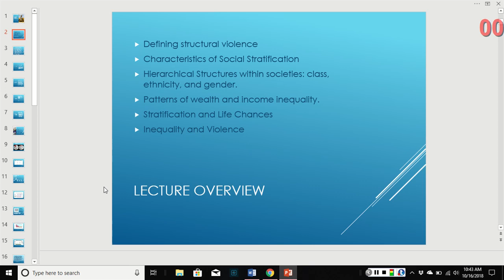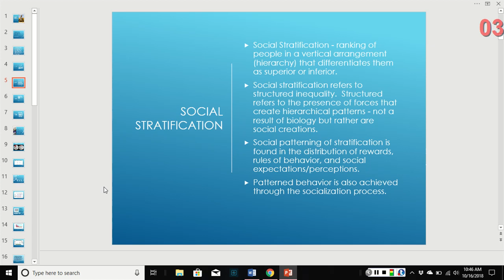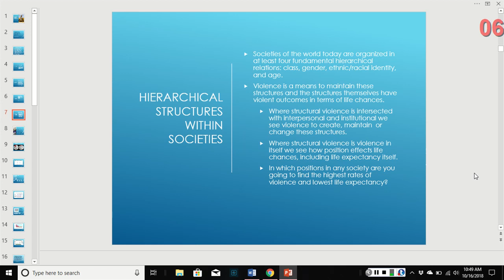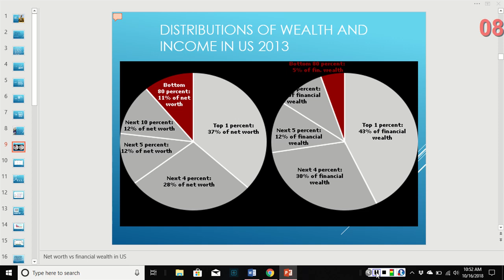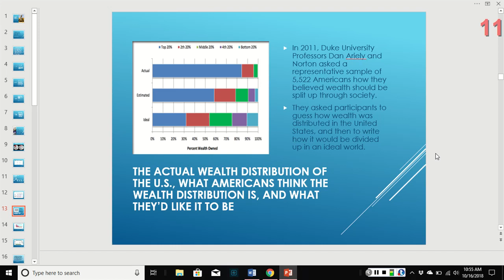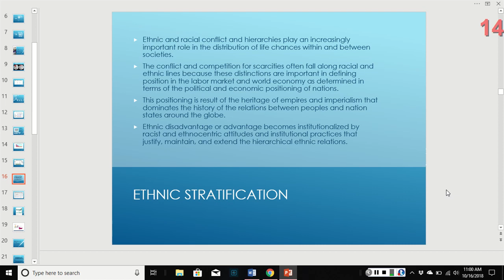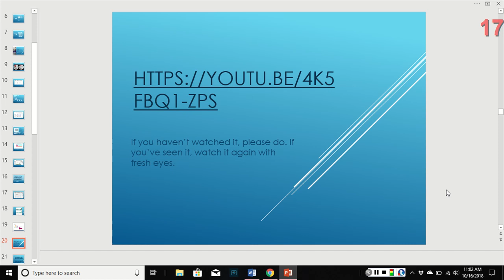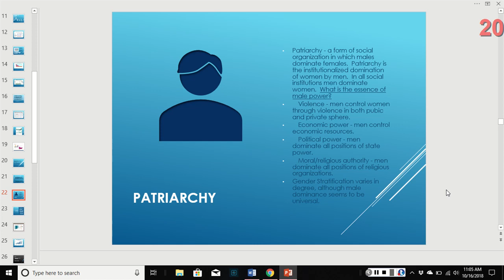Lecture 16: Structural Social Stratification